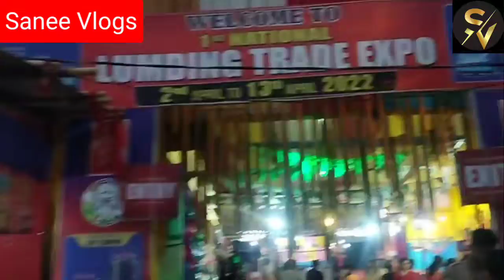lumding Shitala puja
lumding
lumding Railway station to shitla puja Temple distance 1 k.m